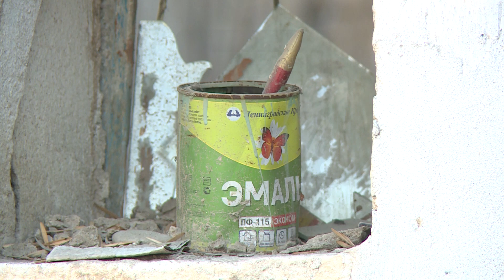ДАГЫ БИР ЭНЕ ЖАРДАМГА МУКТАЖ